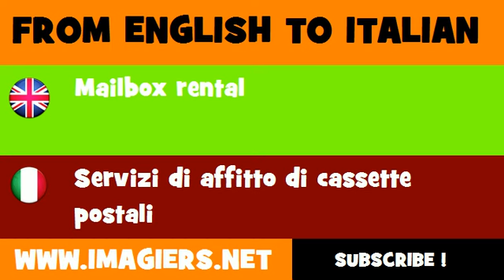FROM ENGLISH TO ITALIAN = Mailbox rental